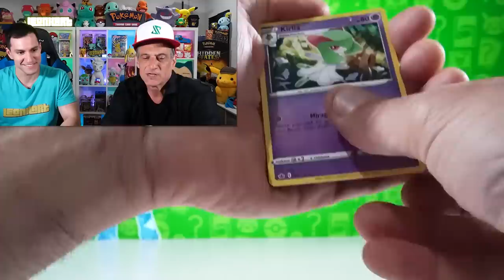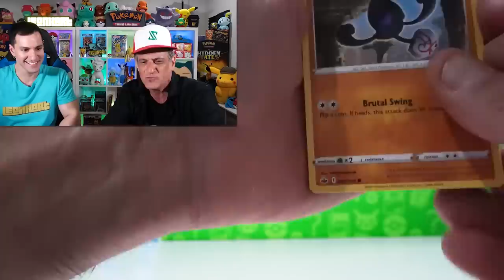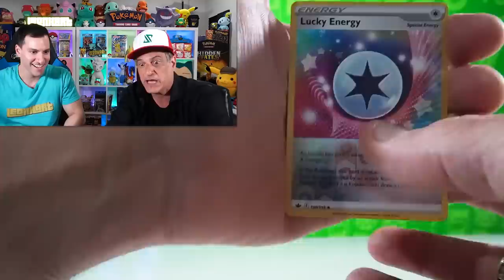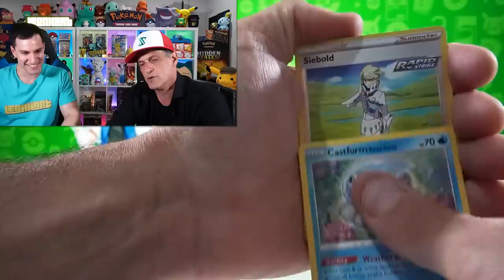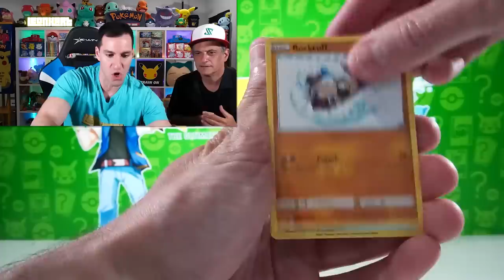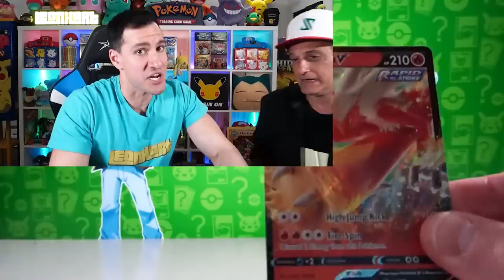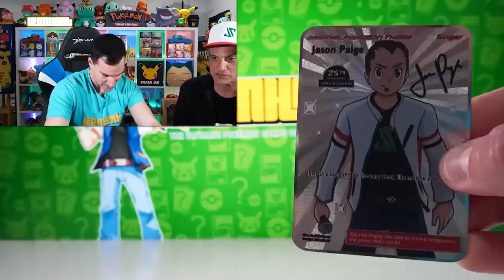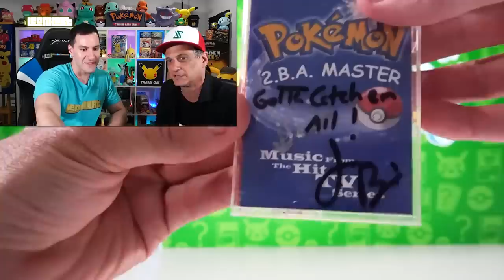ORIGINAL POKÉMON THEME SINGER Opens Pokemon Cards!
► Contact Leonhart!